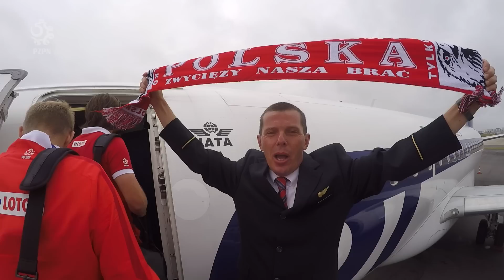Szalony steward, imponujące Velodrome, wspomnienia i zagadkowy Peszko.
Zobaczcie co słychać w naszej drużynie, dzień przed meczem z Ukrainą.